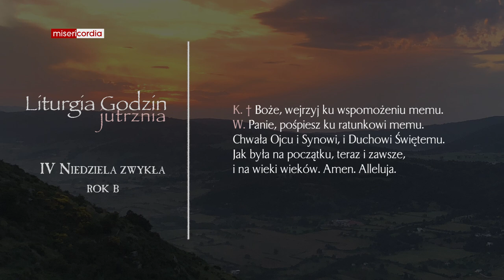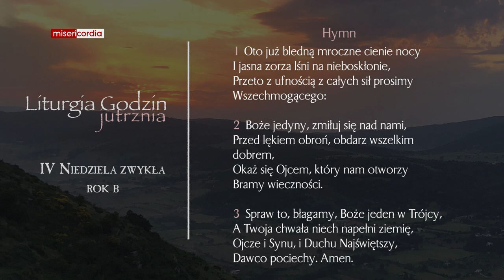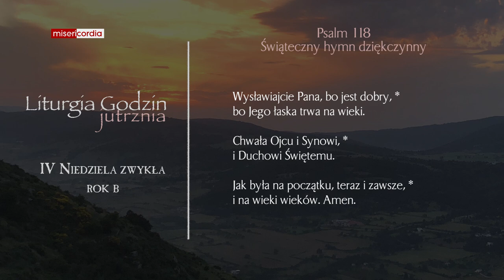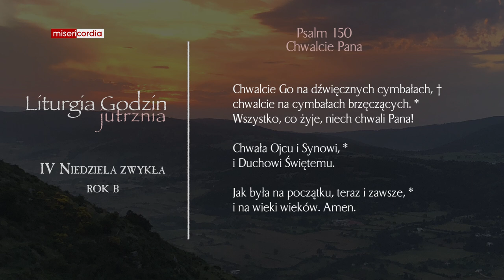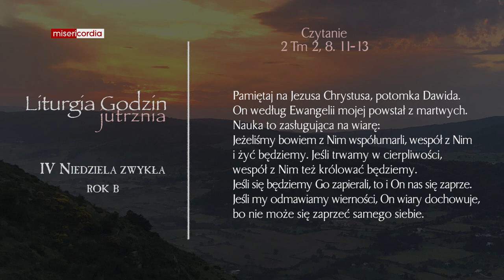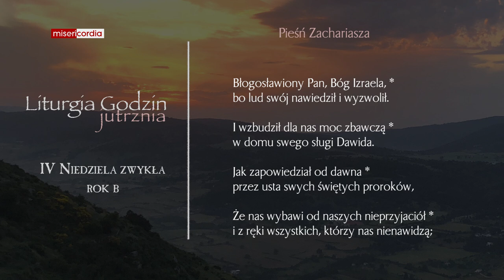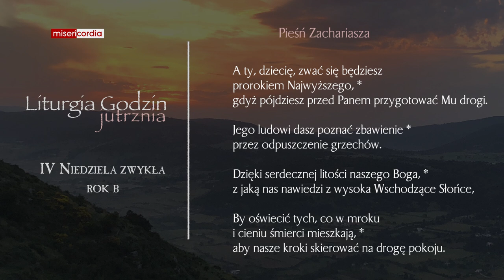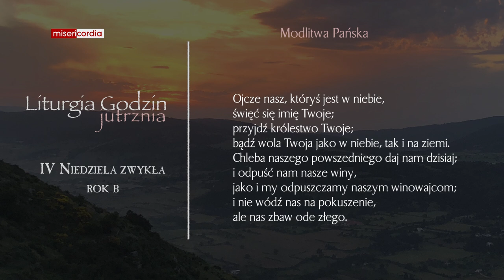Liturgia Godzin | Jutrznia | IV Niedziela zwykła (rok B)